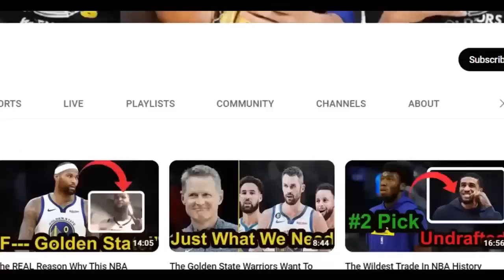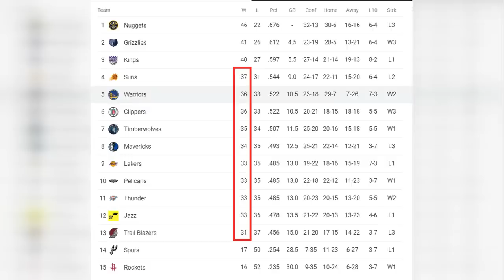The Warriors Will Win Another Championship Despite Setbacks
The dubs seal another home victory in a blowout win over the Phoenix Suns, further raising the disparity between the on-the-road performance vs at home.